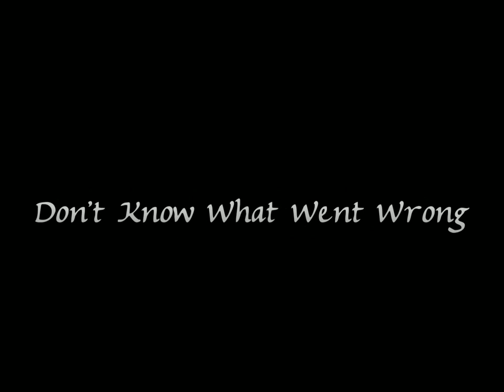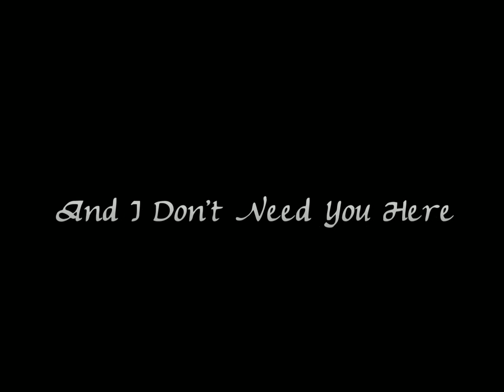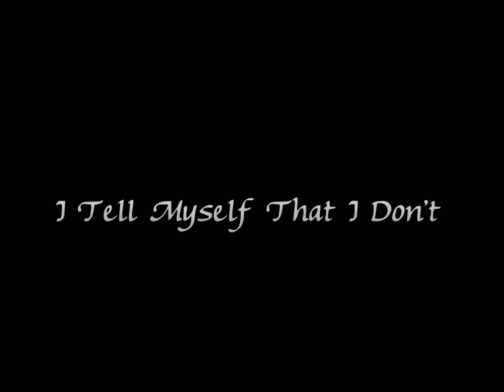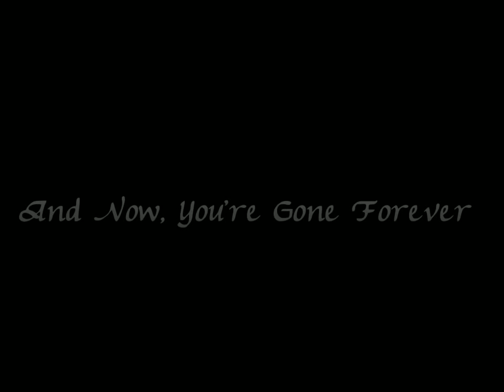Three Days Grace - Gone Forever Lyrics